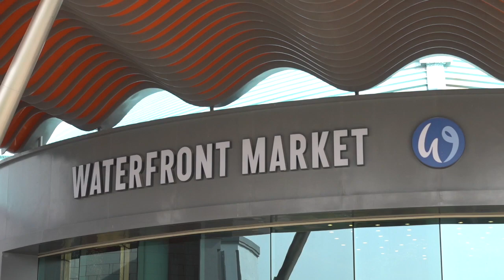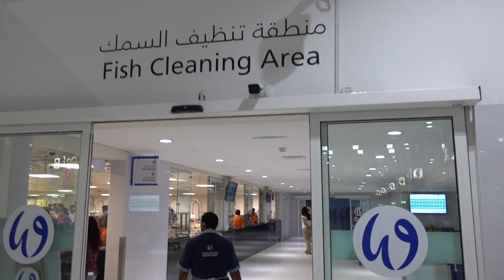DUBAI FISH MARKET NO.1 VLOG NO.36